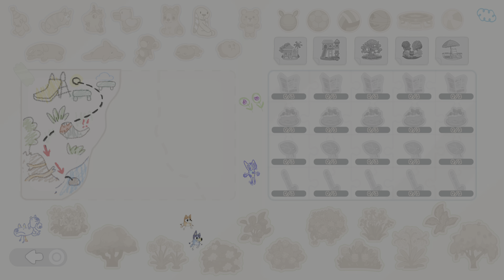Bluey: The Videogame 4-Player Co-Op PS5 Gameplay! (No Commentary) Episode 2